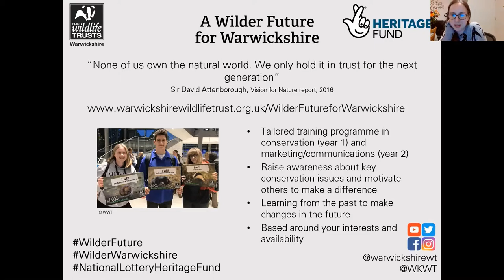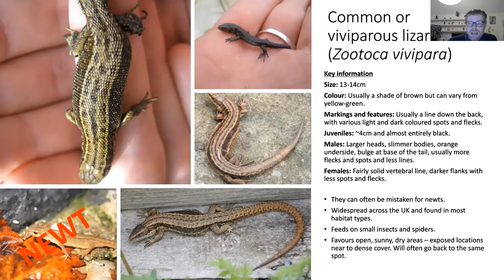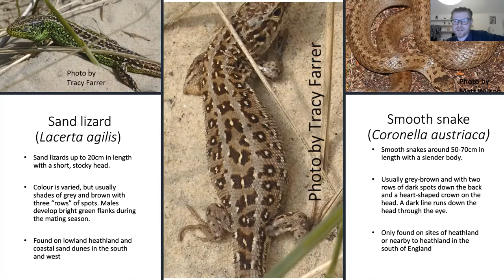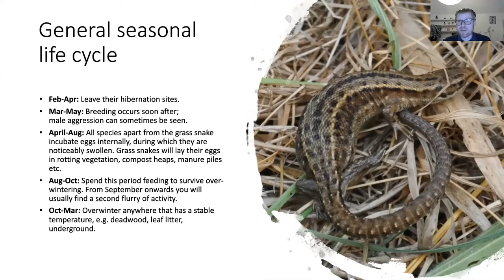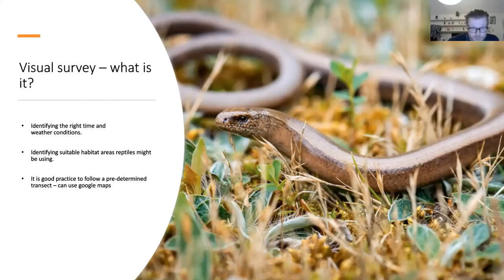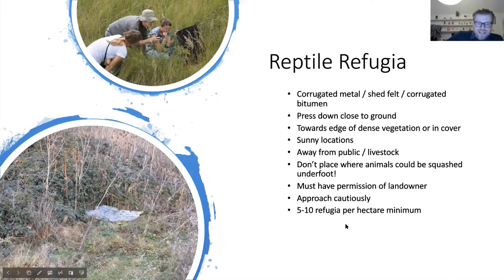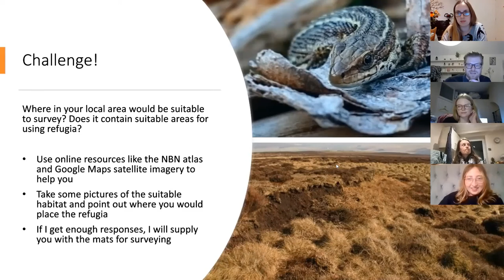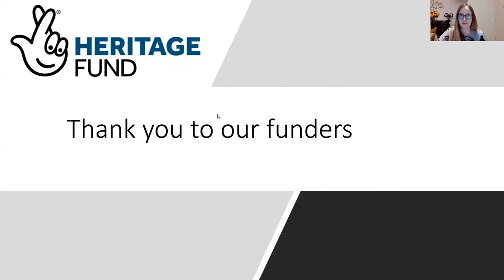Reptiles Webinar - Wilder Futures for Warwickshire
Ben Harris from Froglife explores the world of reptiles. The webinar was held for young adults as part of the Wilder Future for Warwickshire project. For more information on the project, funded by National Lottery Heritage Fund, head